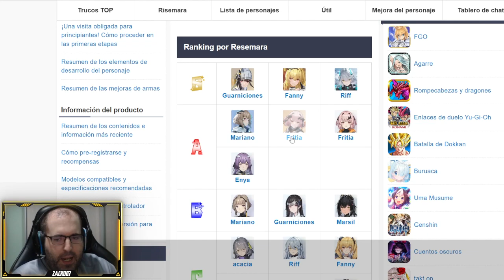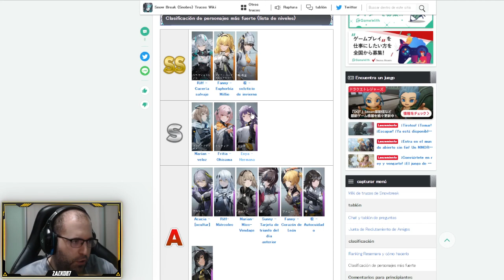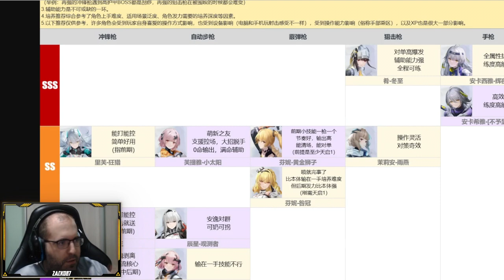¡LAS MEJORES TIERLIST DE SNOWBREAK: CONTAINMENT ZONE!